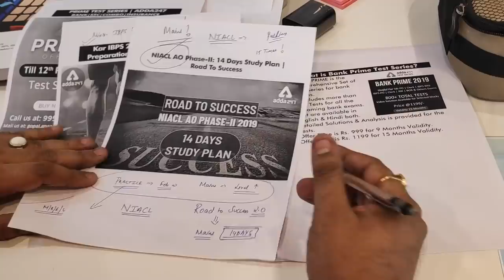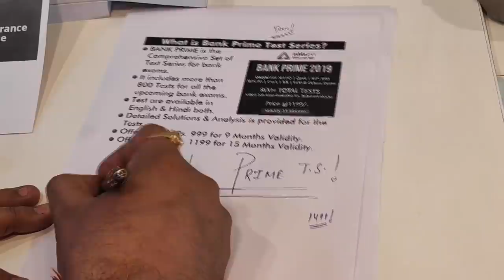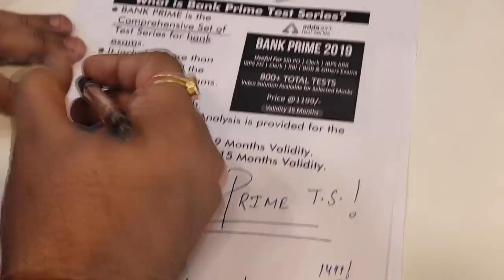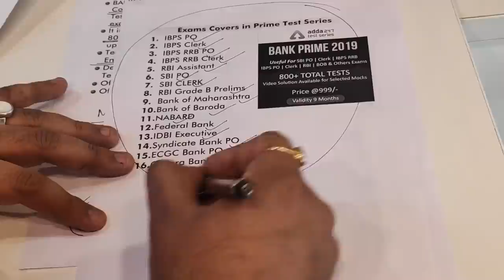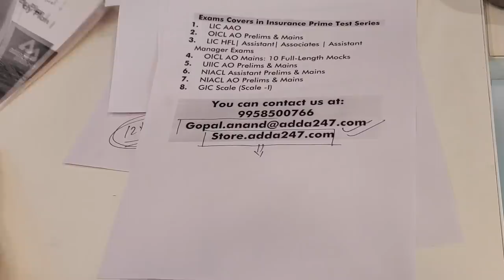Last Day | Enroll for Bank Prime Test Series for Bank Exams | Mail us at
What is Bank Prime Test Series?
1. BANK PRIME is the Comprehensive Set of Test Series for bank exams.
2. It includes more than 800 Tests for all the upcoming bank exams.
3. Test are available in English & Hindi both.
4. Detailed Solutions & Analysis is provided for the Tests.
5. Offer Price is Rs. 999 for 9 Months Validity.
6. Offer Price is Rs. 1199 for 15 Months Validity.

Prime Test Series are BACK |Bank, SSC, Insurance, Railways & Others

*Bank PRIME Online Test Series Package (Validity: 9 Months)*

*Bank PRIME Online Test Series Package (Validity: 15 Months)*